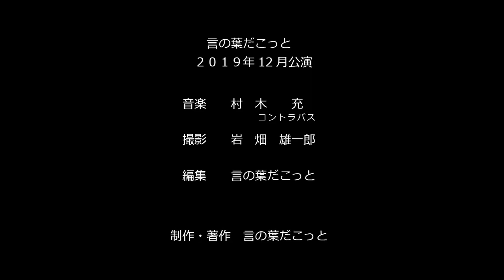【朗読】言の葉だこっと 永日小品・金 著：夏目漱石 / 語り：杉野田ぬき 言の葉だこっと２０１９年１２月公演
言の葉だこっと
2019年12月公演
『永日小品・金』
作：夏目漱石
語り：杉野田ぬき

【杉野田ぬきプロフィール】

所属：株式会社プロダクション・エース

杉野　田ぬき
スギノ　タヌキ / Tanuki　Sugino

    生年月日
    8月26日
    出身地
    東京都
    趣味・特技
    趣味：漫画制作、動画・写真撮影、ラジコン
    特技：シナリオ・台本制作
    資格：普通自動車免許

◆外　画
「ハワイファイブオー」(カマコナ〈テイラ・トゥリ〉)
「エイリアニスト」(コナー警部)
「GIRLS/ガールズ」(ハーミー)
「MACGYVER/マクガイバー」(カマコナ〈テイラ・トゥリ〉)
「マスター・オブ・ゼロ」
「シカゴ・メッド」
「シャーロック2」
「メンタリスト」
「HEROES　3」
「プリズンブレイク」
「トランスポーター」
「ブラッドダイヤモンド」
「スーパーナチュラル」
「オー！マイレディ」
「ハリー・ポッターと死の秘宝」
「マイティ・ソー」
「名探偵モンク　シーズン4」
「WALL-E／ウォーリー」
「デスパレートな妻たち」

◆動　画
「スナックワールド」(ビネガー)
「ばらかもん」(郷長)
「将国のアルタイル」(ゼノン)
「おしりたんてい」(アザラーシ)
「レイトン ミステリー探偵社」(クラーク・ゴスペック)
「さくらももこ劇場 コジコジ」(物知りじいさん)
「ＢＥＮ　10」(フォーアームズ)
「機動戦士ガンダムＡＧＥ」
「TIGER & BUNNY」
「はなかっぱ」
「サザエさん」
「ペルソナ4」
「バトルスピリッツ 少年激覇ダン」
「新世紀 GPXサイバーフォーミュラ SIN」
「遊☆戯☆王デュエルモンスターズ」
「デジモンフロンティア」
「夏目友人帳 肆」
「ドラゴンフォース」

◆ゲーム
「レイトン ミステリージャーニー」(クラーク・ゴスペック)
「ドラゴンクエストVIII 空と海と大地と呪われし姫君」(3DS)
「ゴースリコン　ワイルドトランズ」
「ロックマンセロ3」
「サモンナイト5」
「The Elder Scrolls Online」
「スクール・ウォーズ～卒業戦線～」

他多数出演